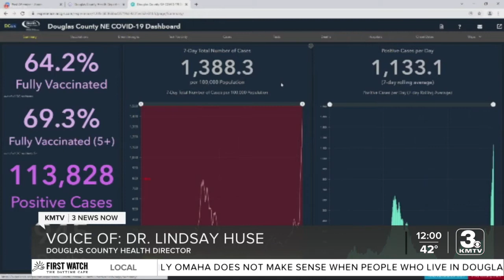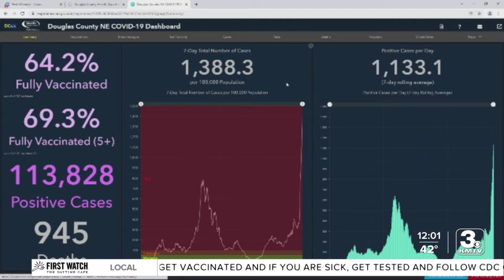Health Director institutes mask mandate: 'I can't stand by and not do everything that we can'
Douglas County Health Director Dr. Lindsay Huse said Tuesday that she intends to implement a mask mandate in response to rising COVID cases.